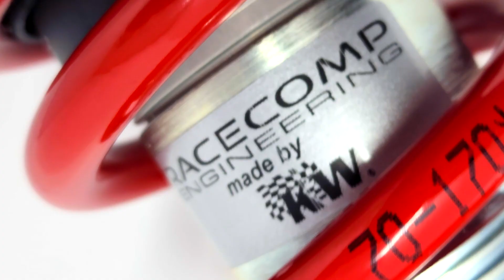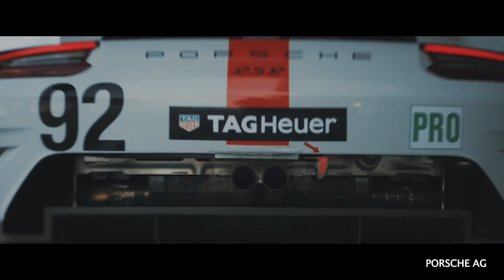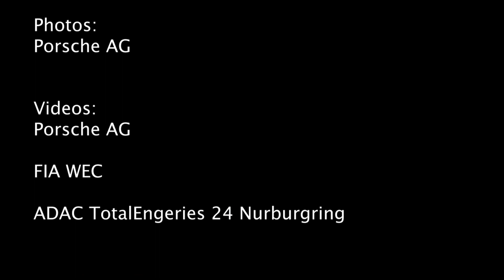Kévin Estre, Porsche Factory Driver - Episode 3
From great battles with the late Sean Edwards in Carrera Cup to piloting the new LMDH prototype, Porsche factory driver Kévin Estre sits down with us to discuss what it takes to be at the top tier in GT3 and Prototypes. We reminisce about his days at K-PAX Racing as a factory McLaren driver and chat about his favorite moments during that season. Don't miss out as we dive into the new 963 hypercar/GTP and what it takes to be selected to drive Porsche's top product in motorsports.

0:00 - Intro
4:30 - Kevin Estre
6:56 - Porsche 963 hypercar
8:57 - Path to being selected for the 963
12:53 - Maintaining during the off season
15:32 - Porsche simulator
18:02 - Relationship between driver, engineer and teammates
23:10 - Adapting to the new 963
27:00 - Driving in the rain
30:55 - Pass on the grass
35:04 - Manthey Racing
38:03 - Transition from Mclaren to Porsche
41:31 - Favorite track in the US
42:03 - Sebring and ideal suspension setup
43:45 - Lessons from father
45:44 - Sprint races in the US
50:13 - Favorite non Porsche??
51:17 - Getting in the zone

Porsche AG

ADAC TotalEnergies 24hNürburgring

FIA World Endurance Championship

Racecomp Engineering is dedicated to providing enthusiasts with the ultimate suspension and brakes systems for their Subaru WRX and WRX STI, BRZ and FR-S/Toyota 86, and Legacy.